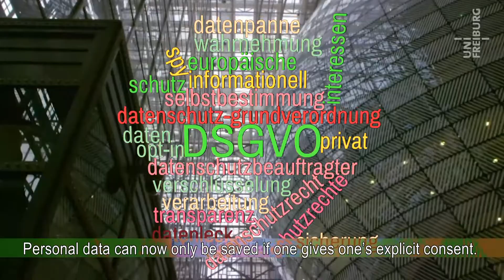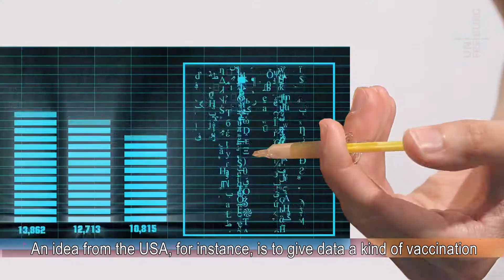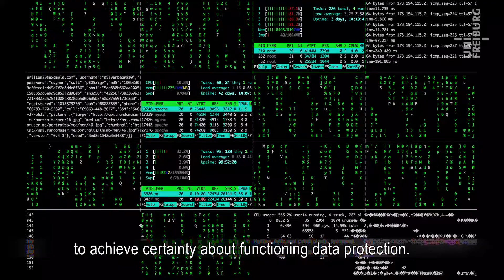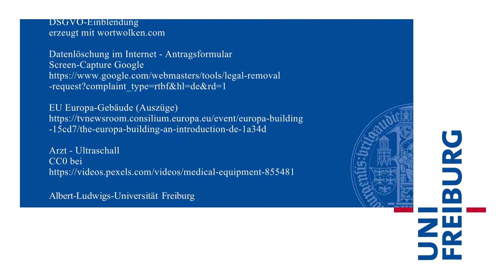Privacy Policy - Ralf Poscher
The EU’s comprehensive data protection regulation is controversial. Some see it as an important step toward protecting the basic right to informational self-determination, while others fear that it could curtail freedom of expression on the internet. In the USA there is no data protection law like in the EU. The Freiburg jurist Ralf Poscher compares the two different approaches.